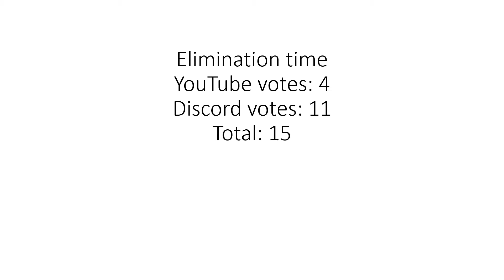TPOT viewer voting again 28